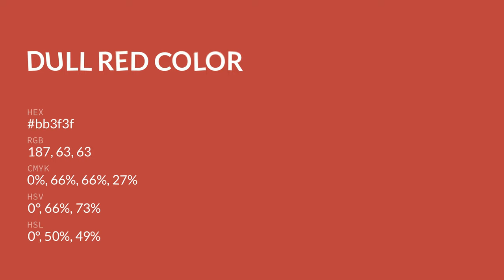Dull Red color bb3f3f hex color - Red color - Cool color bb3f3f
What color is Dull Red ? bb3f3f hex color - Red color - Cool color bb3f3f

Hex bb3f3f Color Code is also known as Dull Red color.

Hex bb3f3f Color code in RGB color code model is created after adding 73.33% red color, 24.71% green color and 24.71% blue color.
Hex bb3f3f Color code in CMYK color (process color) code model is generated after subtraction of 0% cyan, 66% magenta, 66% yellow and 26% black.